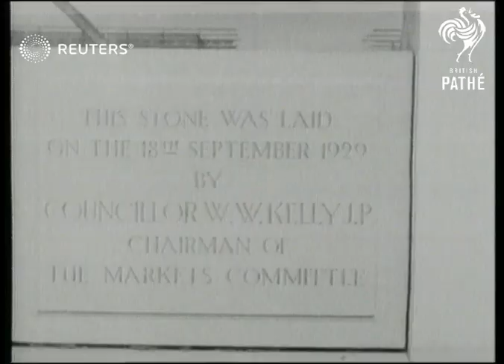Opening of new Liverpool abattoir (1929)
The laying of a foundation stone at Liverpool's new slaughterhouse

Full Description:

SLATE INFORMATION: Liverpool's New Abattoir - Lord Mayor and members of City Council at laying of foundation stone by Mr. W.W. Kelly at Prescot Rd., Stanley

ENGLAND:
EXT

W. W. Kelly lays a foundation stone at Liverpool's new slaughterhouse

Video Roll Title: Liverpool's new Abattori: laying foundation stone by Mr. W.W. Kelly
Opening of Liverpool's new abbatoir
Opening of new Liverpool Abbotoir

building, employment, industries, construction, ceremony, ceremonies
Background: The laying of a foundation stone at Liverpool's new slaughterhouse